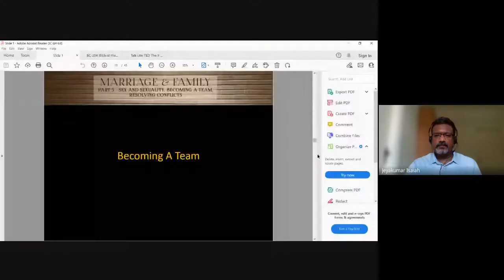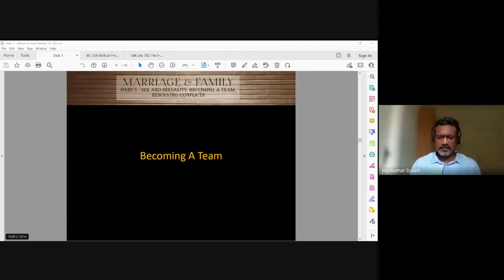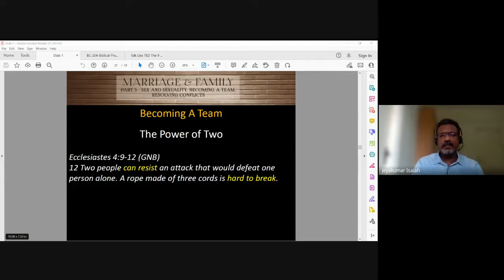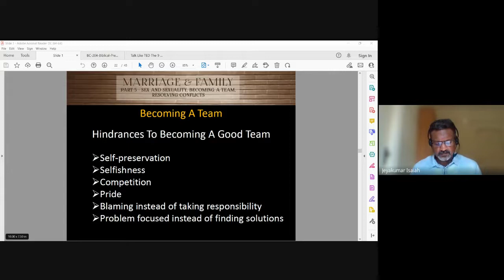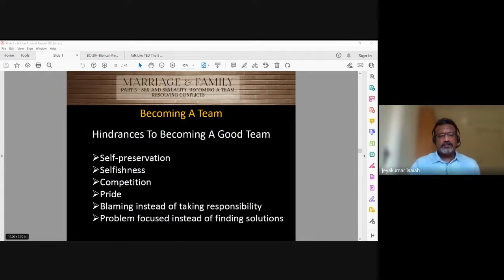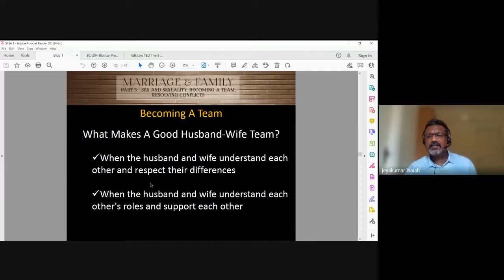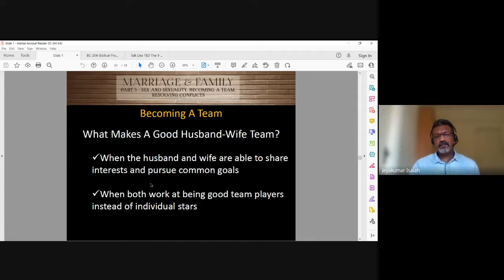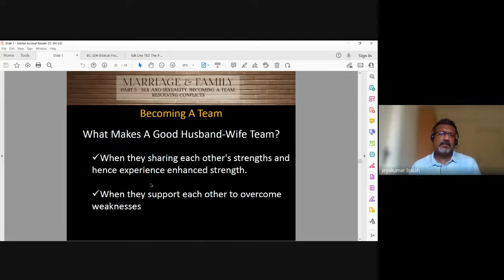Christian Marriage & Family | Lecture 19 : BC202-CM&F-20221011